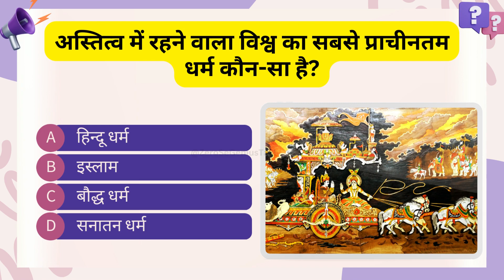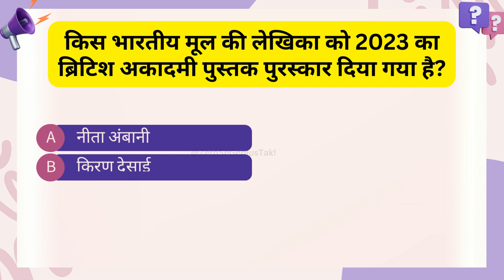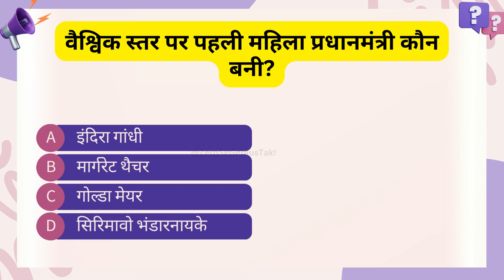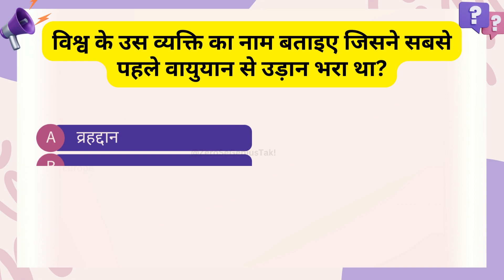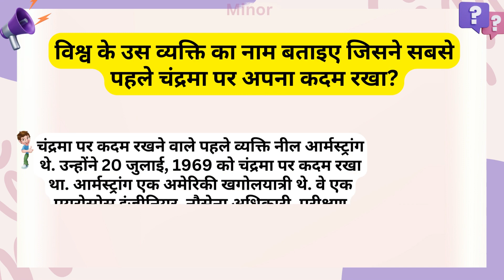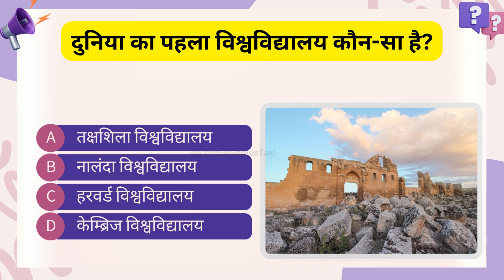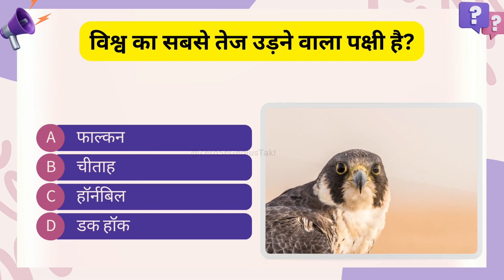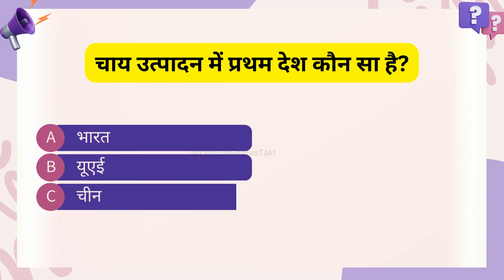Competitive Gk Quiz | up police gk | gk for up police constable 2020 | general knowledge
Here is Important Competitive General Knowledge Gk Question And Answer For All Police Constable Exams.
अस्तित्व में रहने वाला विश्व का सबसे प्राचीनतम धर्म कौन-सा है?
 क्रिकेट विश्व कप 2023 के सेमीफाइनल में पहुंचने वाली पहली टीम बनीं?
 विश्व का पहला कागजी मुद्रा जारी करने वाले देश का नाम क्या है?
 किस भारतीय मूल की लेखिका को 2023 का ब्रिटिश अकादमी पुस्तक पुरस्कार दिया गया है?
 विश्व शाकाहारी दिवस हर साल किस दिन मनाया जाता है?
 विश्व के उस पहले नगर का नाम बताइए जिस पर परमाणु बम गिरा था?
 वो कौन-सा देश है जिसने विश्व की पहली पुस्तक छापी?
 वैश्विक स्तर पर पहली महिला प्रधानमंत्री कौन बनी?
 विश्व के उस देश का नाम बताइए जो अंतरिक्ष में कृत्रिम उपग्रह भेजने वाला पहला देश बना?
 विश्व के उस व्यक्ति का नाम बताइए जो अंतरिक्ष में पहली बार गया?
 विश्व के उस व्यक्ति का नाम बताइए जिसने सबसे पहले वायुयान से उड़ान भरा था?
 विश्व के सबसे बड़े द्वीप समूह का नाम बताइए?
 विश्व के उस व्यक्ति का नाम बताइए जिसने सबसे पहले चंद्रमा पर अपना कदम रखा?
 सबसे बड़ा विश्व का रेल नेटवर्क किस देश का है?
 विश्व का सबसे बड़ा महाद्वीप कौन-सा है?
 दुनिया का पहला विश्वविद्यालय कौन-सा है?
 वैश्विक स्तर पर जनसंख्या दिवस कब मनाया जाता है?
 विश्व का सबसे लंबा पशु कौन-सा है?
 विश्व का सबसे बड़ा पक्षी कौन-सा है?
 विश्व का सबसे तेज उड़ने वाला पक्षी है?
 विश्व की सबसे प्राचीन भाषा का नाम बताइए?
 विश्व में कितनी भाषाएँ बोली जाती हैं?
 विश्व के उस देश का नाम बताइए जहाँ शोक दिवस पर राष्ट्रीय झंडा नहीं झुकता?
 विश्व में यूरेनियम का सबसे बड़ा उत्पादक देश कौन-सा है?
 विश्व की उस महारानी का नाम बताइए जिसने मोम से भीगा हुआ वस्त्र पहनकर अग्निपरीक्षा दी थी?
 विश्व में सबसे अधिक शाखा वाले बैंक का नाम बताइए?
 सबसे अधिक कर्मचारी विश्व के किस विभाग में कार्यरत हैं?
 विश्व का सबसे धनी देश किसे माना जाता है?
 दुनिया में सबसे बड़ा किसान किसे माना जाता है?
 विश्व का सबसे निर्धन देश कौन-सा है?
 वैश्विक स्तर पर उस देश का नाम बताइए जहाँ एक भी नदी नहीं है?
 विश्व का सबसे पुराना समाचार-पत्र कौन-सा है?
 विश्व के उस झील का नाम बताइए जो प्रत्येक 12 वर्ष बाद मीठे व खारे जल में परिवर्तित होती रहती है?
 विश्व की सबसे लंबी बस किस देश में है?
 वैश्विक स्तर पर सबसे प्राचीन विश्वविद्यालय किसे माना जाता है?
 उस देश का नाम बताइए जहाँ एक भी मच्छर नहीं पाए जाते?
 विश्व का सबसे बड़ा हिंदू मंदिर परिसर कौन-सा है?
 वैश्विक स्तर पर सबसे बड़ी मूर्ति का नाम बताइए?
 दुनिया का सबसे बड़ा घंटाघर कहाँ स्थित है?
 सबसे ऊँची मीनार कौन-सी है?
 महात्मा बुद्ध की सबसे ऊँची प्रतिमा कहाँ स्थित है?
 भगवान शिव की सबसे ऊँची प्रतिमा कौन-सी है?
 विश्व के सबसे बड़े स्तनधारी जीव का नाम क्या है?
 सबसे छोटा स्तनधारी जीव किसे माना जाता है?
 दुनिया का सबसे बड़ा चिड़ियाघर कौन-सा है?
 सबसे बड़ा अजायबघर किसे माना जाता है?
 विश्व के सबसे बड़े महाकाव्य का नाम बताइए?
 सबसे बड़ा डेल्टा कौन-सा है?
 दुनिया की सबसे बड़ी कृत्रिम झील कौन-सी है?
 सबसे अधिक ऊँचाई पर स्थित झील का नाम बताइए?